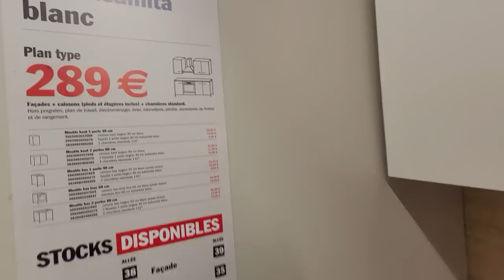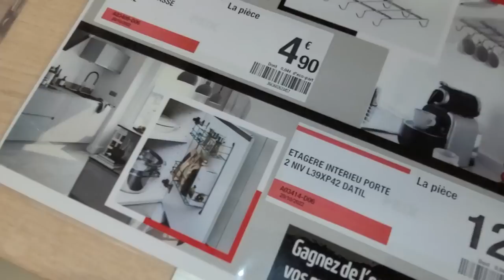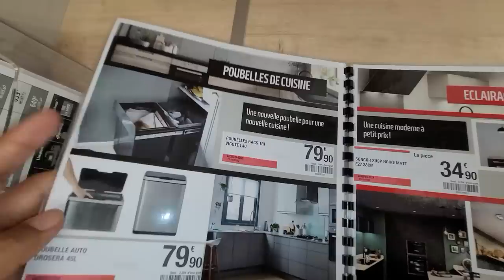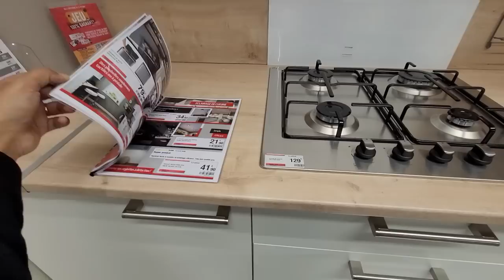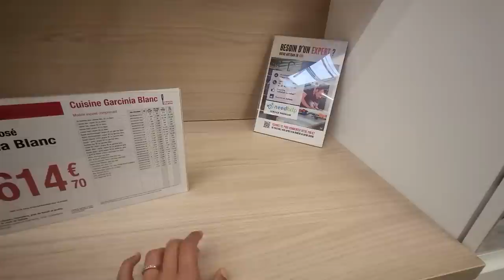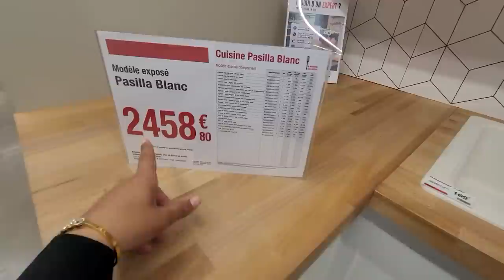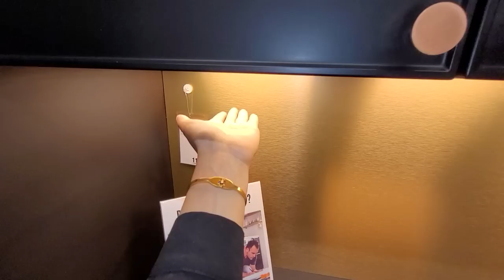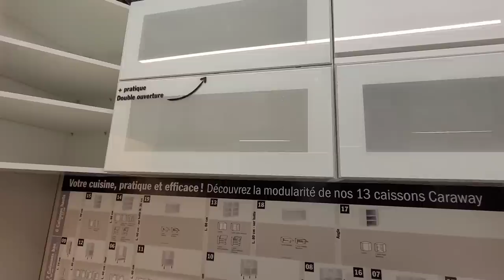BRICO DÉPÔT💪TOUTE LES CUISINES🎁INFOS💥PRIX/LIVRAISON/COMMANDE ETC 30.10.2